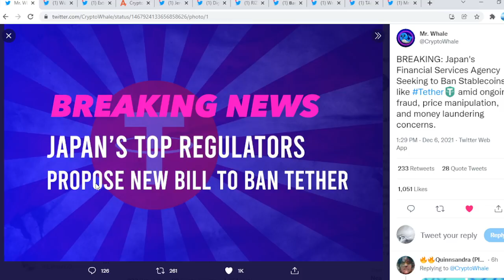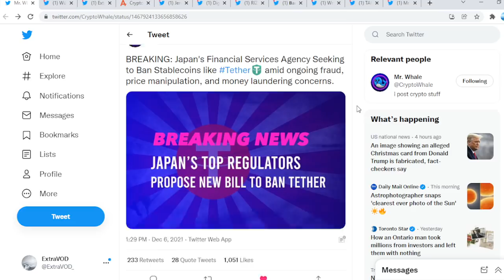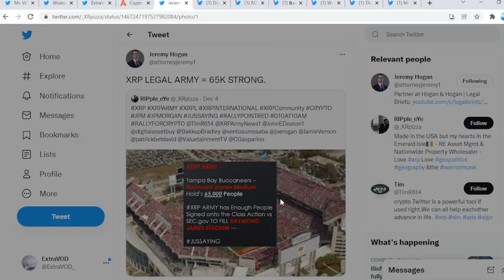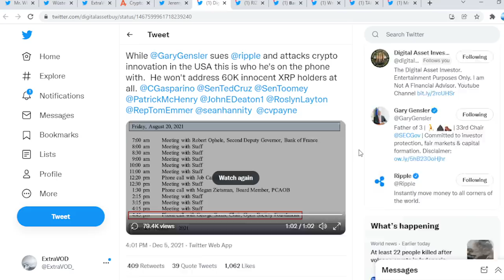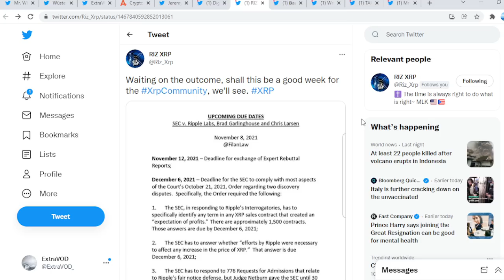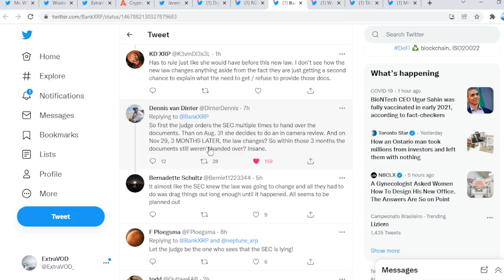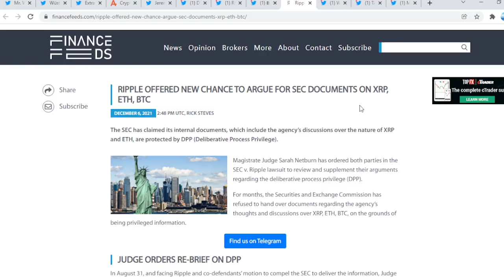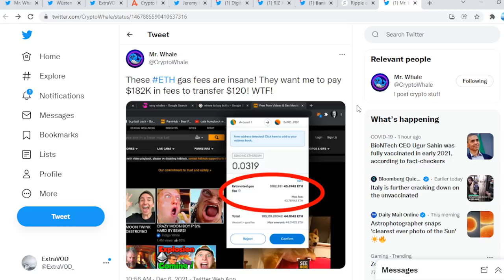Ripple XRP DOMINOES ARE STARTING TO FALL ONE BY ONE!!!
(Cryptocurrency News)